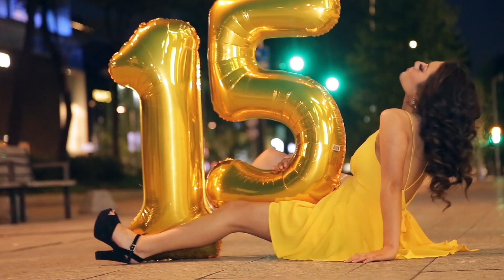Sesión de fotos Nocturna en Masaryk Polanco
La sesión de fotos de Janet fue todo un éxito gracias a su actitud y la disposición de ella y su familia, principalmente su hermano.

📆 AGENDA:
¿Interesada en reservar una sesión o verificar la disponibilidad para tu evento? Puedes contactarnos a través de whattsapp 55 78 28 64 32 y estaremos encantados de discutir tus ideas y requisitos.

¡Gracias por ser parte de esta increíble aventura fotográfica! Esperamos inspirarte, emocionarte y trabajar contigo para crear recuerdos eternos.